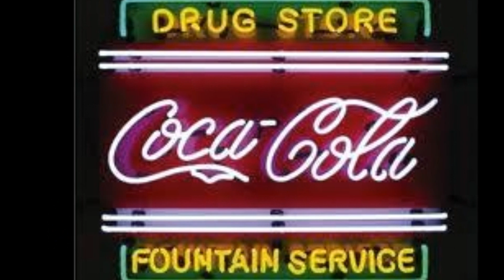It"ll Be Easy " By" Cosmo & The Sultans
It"ll Be Easy, By Cosmo & The Sultans. Oldie... Keeping The Faith. Love To All.